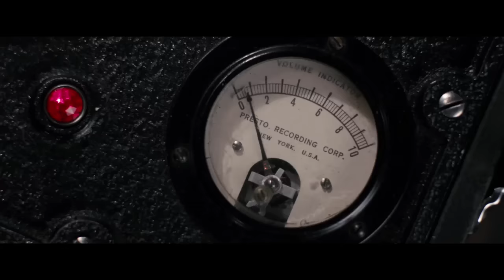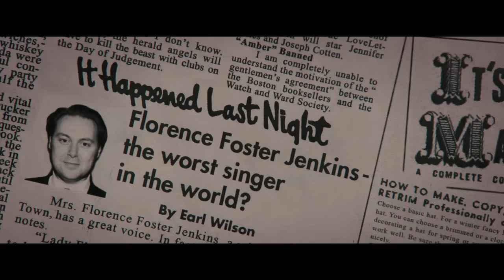Florence Foster Jenkins Official Trailer #2 - Now Playing!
Watch the official trailer for Florence Foster Jenkins, coming soon! Starring Meryl Streep, Hugh Grant, and Simon Helberg

Directed by Stephen Frears (Philomena, The Queen), Florence Foster Jenkins tells the inspirational true story of the eponymous New York heiress who obsessively pursued her dream of becoming a great singer. The film celebrates the human spirit, the power of music and the passion of amateurs everywhere. The voice Florence (Streep) heard in her head was divine, but to the rest of the world it was hilariously awful. At private recitals, her devoted husband and manager, St Clair Bayfield (Grant), managed to protect Florence from the truth. But when Florence decided to give her first public concert at New York’s Carnegie Hall, St Clair realized he had perhaps bitten off more than he could chew.